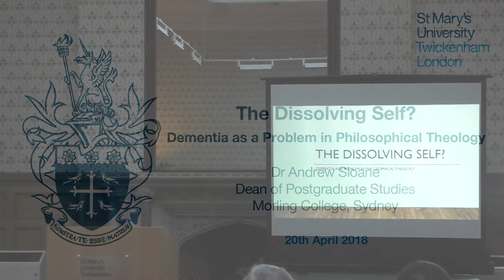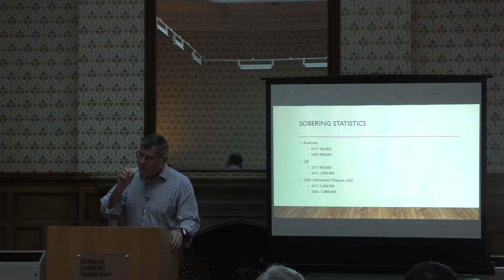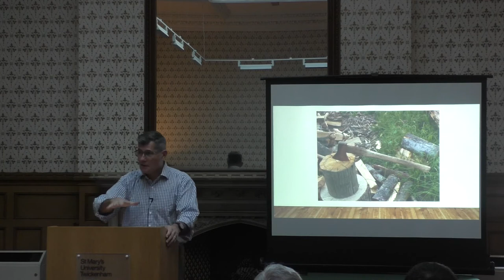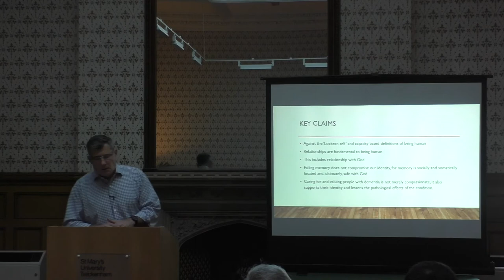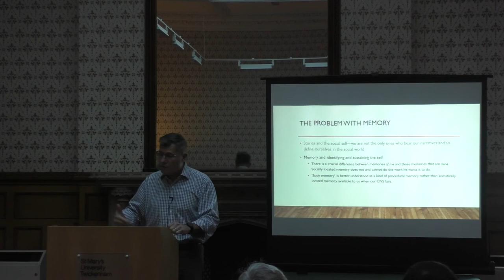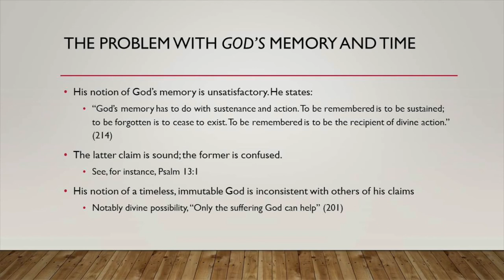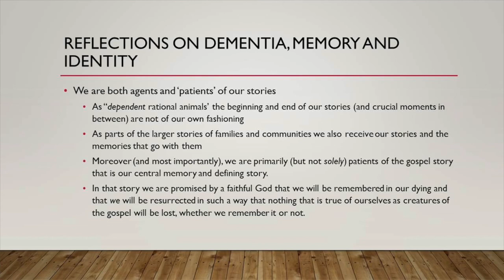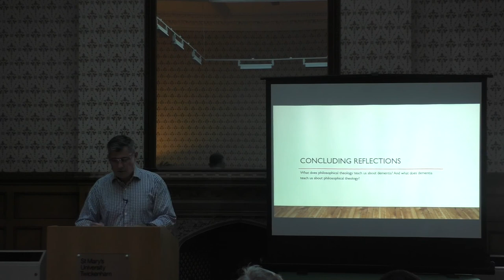CBET Public Lecture: The Dissolving Self? - Dr Andrew Sloane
Centre for Bioethics and Emerging Technologies Public Lecture:

The Dissolving Self? Dementia as a Problem in Philosophical Theology.

Presented by Dr Andrew Sloane, Dean of Postgraduate Studies at Morling College, Sydney.